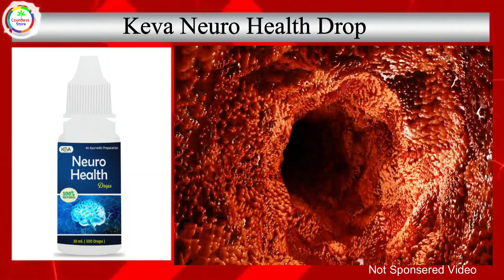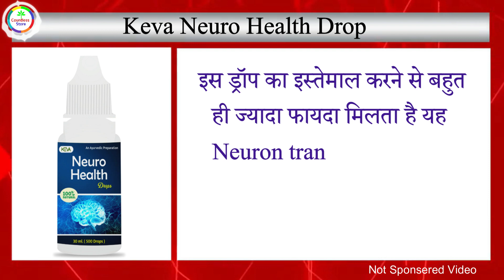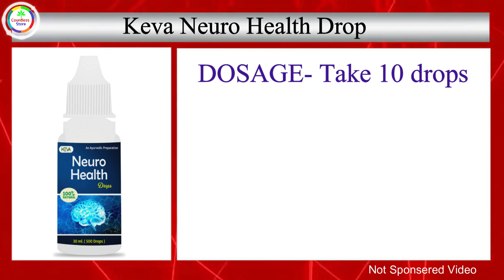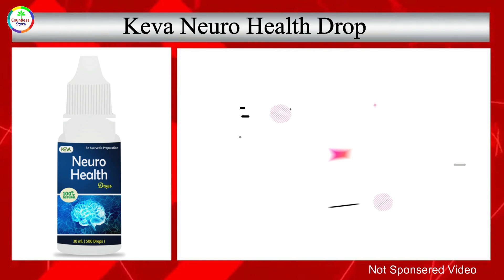Keva Neuro Health Drops | Benefits, Ingredients, and Price Revealed । For Your Brain's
Keva Neuro Health Drops! Packed with antioxidants and neuroprotective properties, this natural herbal formula enhances brain function, increases energy, and improves focus. Experience improved blood flow, efficient neuron communication, heightened memory power, and concentration. At just MRP 949 for 30ml, this herbal elixir is a blend of essential herbs supporting optimal brain health. Combat nerve pain and numbness while providing antioxidant-rich nutrients. Elevate your mental wellness naturally with Keva Neuro Health Drops – your key to a sharper mind and improved vitality. Say goodbye to side effects and embrace the power of holistic brain support!

Topic Covered
Keva Neuro Health Drops
Natural and Herbal Product
Healthy nerve function
Ideal brain function and health
Keva Neuro Health Products
Most Beneficial Drop For Health
Ayurvedic and herbal formulation
What are neuro health drops used for?
What are the side effects of neuro drops?